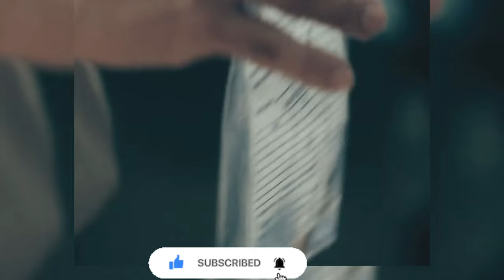Action Super Hit Movie On Netflix.... 💥😃😃 Invisible Car..... 🚗🚗🚗🚗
In this adrenaline-fueled clip, a team of highly skilled operatives must infiltrate a top-secret facility to stop a dangerous terrorist organization from unleashing a deadly weapon. As bullets fly and explosions rock the screen, our heroes must fight their way through waves of heavily armed enemies to save the day and prevent a catastrophic disaster. Will they succeed, or will the world be plunged into chaos? Watch now to find out!

#@Epic Action Films
#@Thrilling Adventures
#@Edge of Your Seat Entertainment
#@Pulse-Pounding Pictures
#@High-Octane Productions
#@Intense Action Studios
#@Heroic Moments Media
#@Maximum Impact Movies
#@Heart-Pumping Flicks
#@Adrenaline Rush TV
#@Dude Perfect
#@Shane Dawson TV